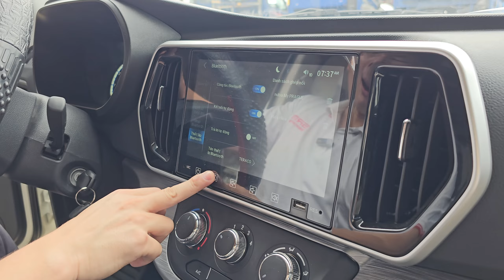ĐÁNH GIÁ XE VAN TERA V6 2 CHỖ DÀI 2M6 | MẪU MỚI NĂM 2024 | ƯU ĐÃI TRƯỚC BẠ 50% | TRẢ GÓP 80 TRIỆU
Xe tải van Tera-V6 phiên bản 2 chỗ có tải trọng 945kg để đáp ứng mọi nhu cầu của đa số khách hàng vừa chở hàng và chở người.

Tera-V6 có tổng chiều dài cơ sở 3.000 mm, kích thước tổng thể (dài x rộng x cao) 4.555 x 1.720 x 2.020mm, trong đó kích thước lòng thùng 2,550 x 1,550 x 1,330mm. Xe van Tera V6 đã gây ấn tượng mạnh với thể tích thùng hàng lớn nhất phân khúc.

Khoang chở hàng của Tera-V6 được làm từ thép cao cấp, với sàn thùng làm từ inox dập vân nổi không chỉ đẹp mắt mà còn rất bền bỉ. Giúp tăng khả năng chống trượt hiệu quả khi lên xuống hàng hoá. Cửa sau được thiết kế dạng 2 cánh và được trang bị khớp nối, cho phép cửa giữ vị trí ở hai góc mở là 90 độ và 180 độ.
✅ Hỗ trợ vay ngân hàng 75% lãi xuất vô vàn ưu đãi với nhiều gói lựa chọn 6 tháng đầu lãi xuất 9.5%/năm & 11.5%/12 tháng.
✅ Hỗ trợ đóng thùng theo yêu cầu khách hàng.
▪️▪️Hỗ trợ trả góp 70-80%, không cần chứng minh thu nhập
▪️▪️Tư vấn thiết kế và đóng thùng theo nhu cầu khách hàng
▪️▪️Hỗ trợ đăng ký, đăng kiểm, ra biển số xe trọn gói
▪️▪️Tặng kèm nhiều phần quà vô cùng giá trị
▪️▪️Giao xe miễn phí tận nơi cho khách hàng
🛠 Bảo hành chính hãng nhà máy thời gian 3 năm
🛠 Miễn phí 100% bảo dưỡng.
🛠 Phụ tùng thay thế giảm 50%.